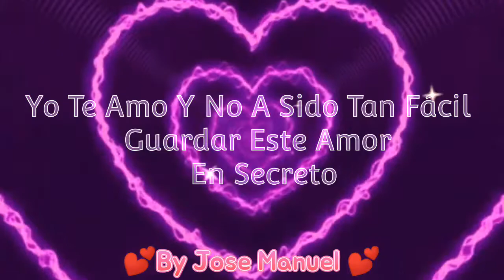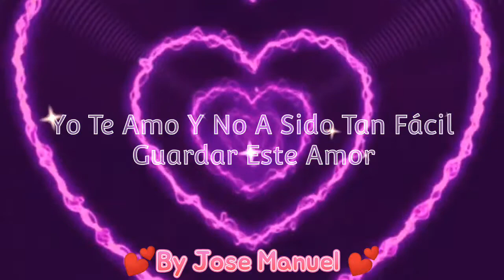El Güero Y Su Banda Amor En Secreto (Con Letra)